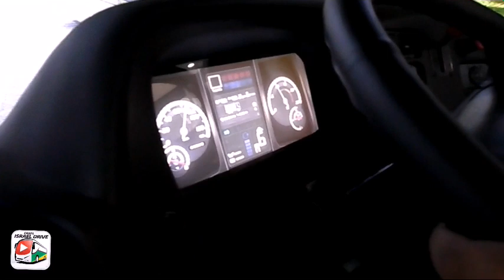SIMULADOR DE DIREÇÃO DO SEST SENAT Uma experiência incrível!